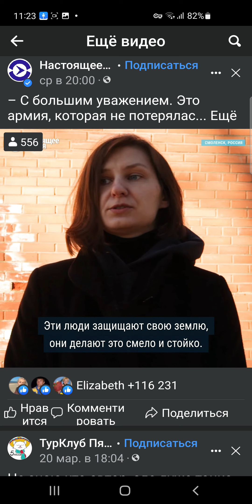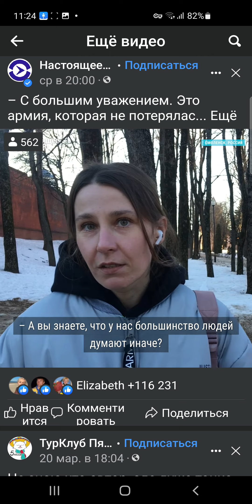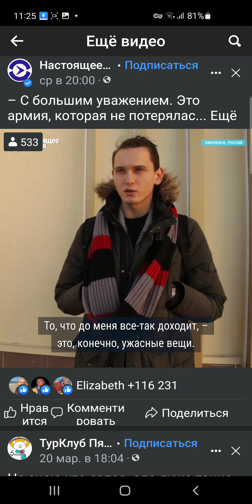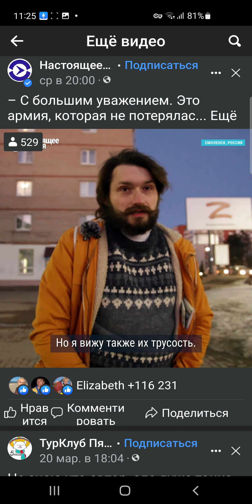Опрос в Росссии .Как вы относитесь к Украинской армии? Трусость или..? Новости общество политика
Светлана Сорокина: «Сложные люди теперь с клеймом» // «Скажи Гордеевой»
Светлана Сорокина – журналистка, телеведущая и очень важное лицо российского телевидения эпохи романтики. Сорокина – героиня нового выпуска специального формата «Скажи Гордеевой», в котором мы говорим о том, как изменилась российская пропаганда, о роли телевидения в нагнетании ненависти внутри страны и за ее пределами и о том, как нам жить дальше.

Если ВАМ понравилось видео Вдруг!! и появилось   ЖЕЛАНИЕ и ВОЗМОЖНОСТЬ помочь каналу..Карта ПриватБанка для развития канала: 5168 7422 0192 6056ПОМОЩЬ КАНАЛУ: